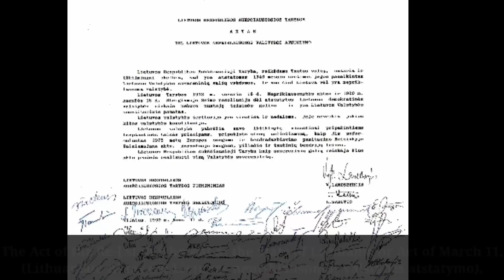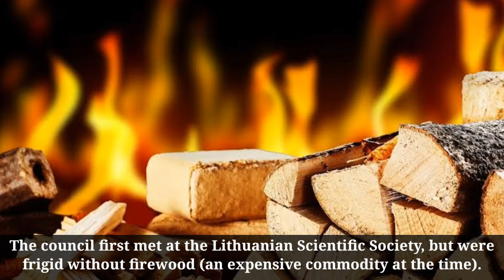Lithuania Independence Day | Day of Restoration of the State of Lithuania 2021 | Act of March 11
Lithuania Independence Day | Act of Independence of Lithuania | Act of March 11 | Act of Re-Establishment of the State of Lithuania | House of Signatories |

Lithuania’s Restoration of the State Day, one of the nation’s two historic independence days.

On 16 February, 1918, 20 members of the Council of Lithuania, dipped their feather pens, to sign the Act of Independence of Lithuania, marking the foundation of the nation as a sovereign republic.

The Act of the Re-Establishment of the State of Lithuania or Act of March 11, (Lithuanian: Aktas dėl Lietuvos nepriklausomos valstybės atstatymo), was an independence declaration by Lithuania, adopted on March 11, 1990, signed by all members of the Supreme Council of the Republic of Lithuania, led by Sąjūdis.

The act emphasized restoration and legal continuity of the interwar-period Lithuania, which was occupied by the USSR, and lost independence in June 1940.

It was the first time that an occupied state declared independence from the dissolving Soviet Union.

Located in the Lithuanian capital of Vilnius, the building where the Act of Independence was signed, is known today as the House of Signatories.

However, this house wasn’t always an official government building; in the early 20th century, it was the home of wealthy merchant Kazimieras Štralis.

So, why did the council sign such an important document at a private residence?